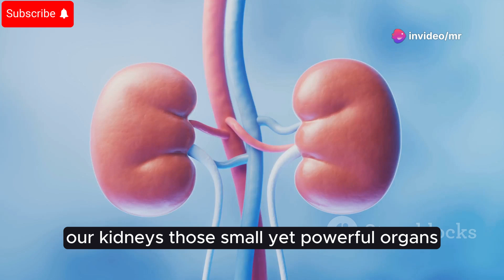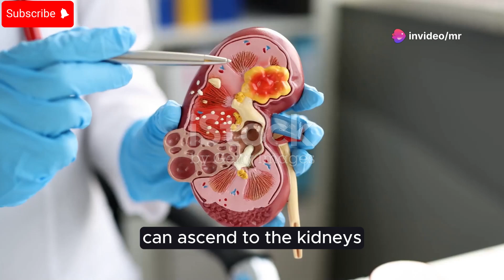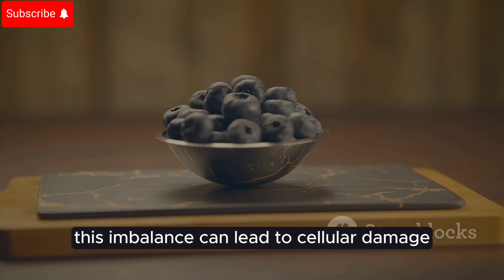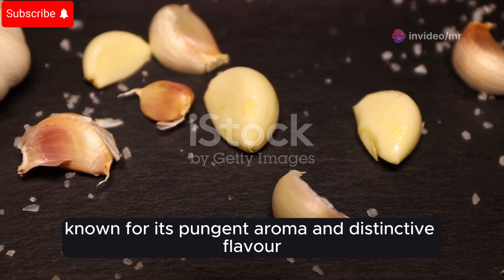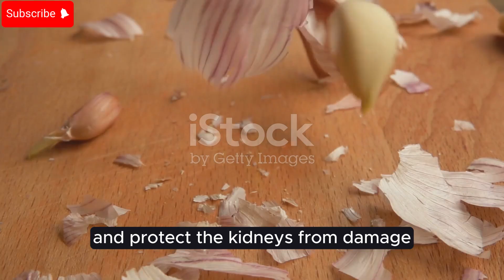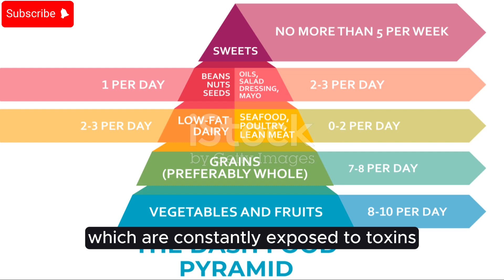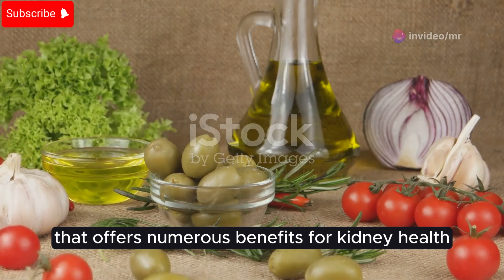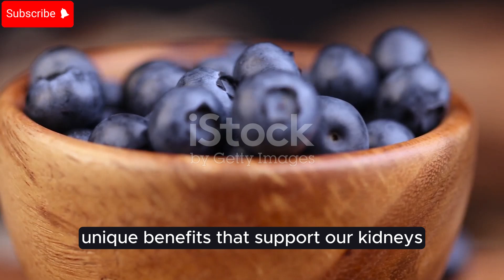TOP 8 NATURAL Must EAT Foods for Healthy Kidney Function | HEALTH VIDEO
Discover the top eight natural foods that can significantly improve kidney health and function! 🌿 In this video, we dive into the crucial role kidneys play in filtering waste and balancing fluids in the body. Learn how cranberries, blueberries, red bell peppers, cabbage, cauliflower, garlic, apples, and olive oil can support and protect your kidneys. From preventing urinary tract infections to reducing oxidative stress and inflammation, these foods offer powerful benefits. Make informed dietary choices to boost your overall health and longevity. Don't miss out on these simple yet effective ways to care for your kidneys!

OUTLINE:

00:00:00 The Vital Role of Diet in Kidney Health
00:00:45 The Power of Cranberries
00:02:01 Antioxidant Powerhouses
00:03:11 Nutrient-Rich and Kidney-Friendly
00:04:32 The Protective Properties of Cabbage
00:05:45 A Nutrient-Dense Superfood
00:06:48 The Anti-Inflammatory Benefits of Garlic
00:07:49 A Fiber-Rich Superfood
00:08:52 The Protective Properties of Olive Oil
00:09:53 A Healthier Future with Kidney-Friendly Foods